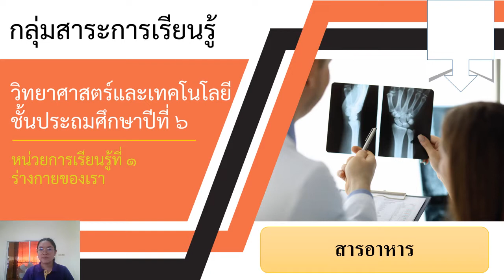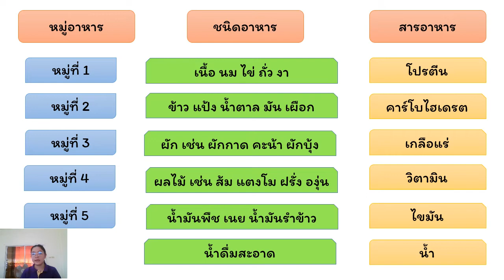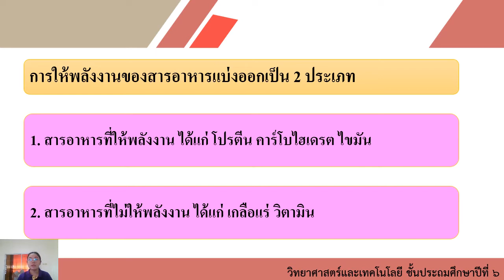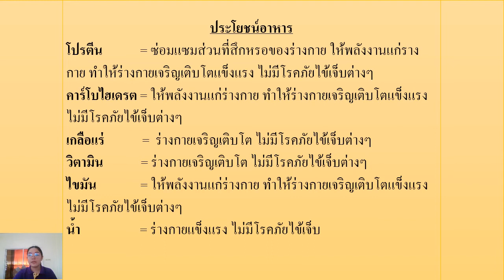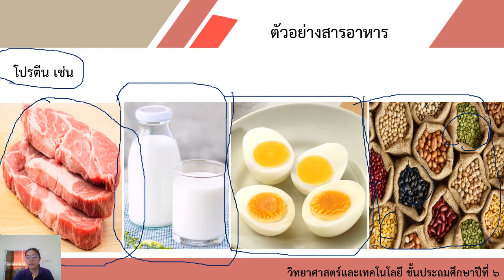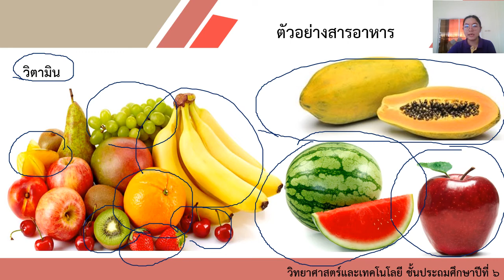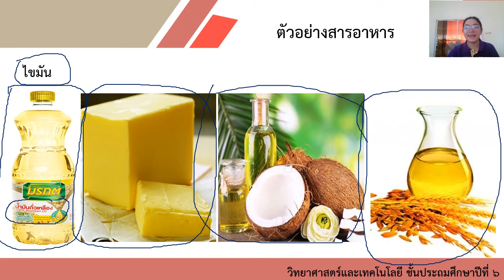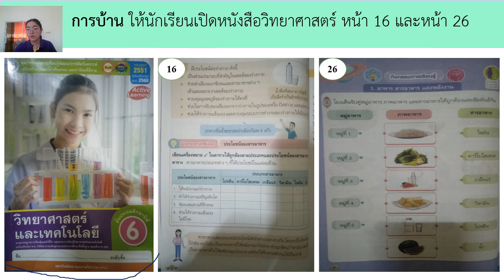01/06/64 ป.6 วิชาวิทยาศาสตร์ เรื่อง อาหาร 5 หมู่ และสารอาหาร